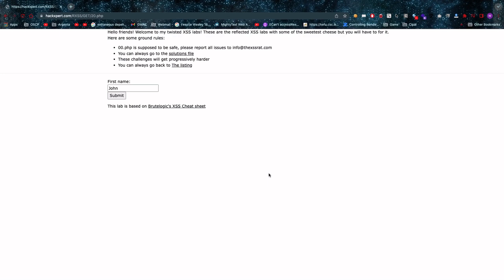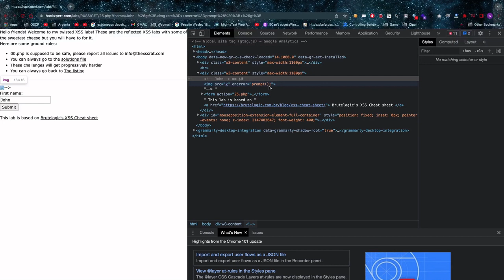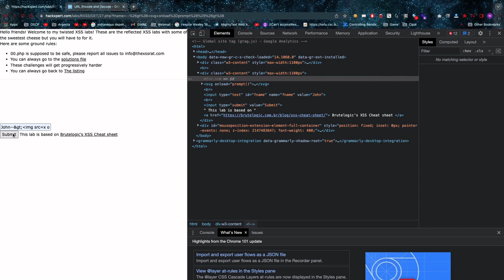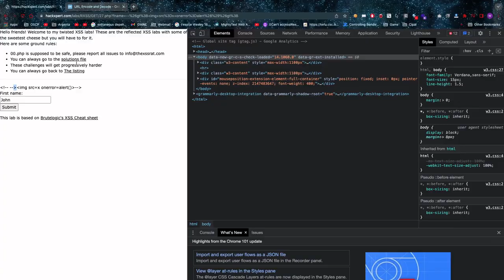XSS filter bypasses in the HTML comment context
thexssrat